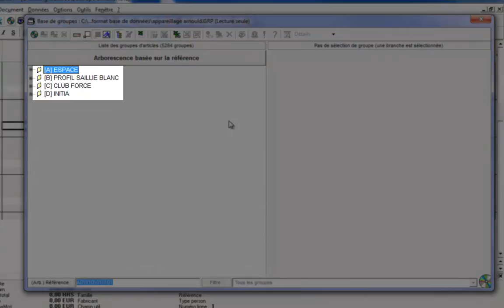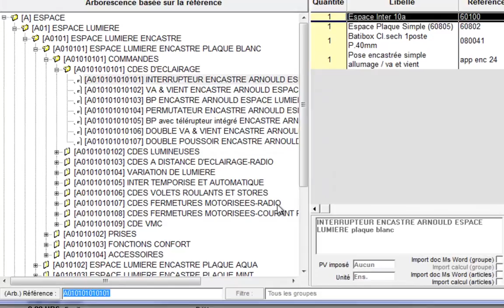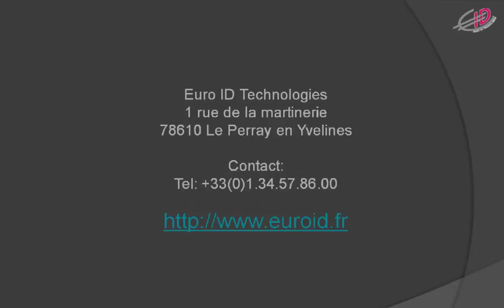Appareillage Arnould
Gamme d'appareillage pour le fabricant Arnould. il existe maintenant un configurateur pour ce fabricant